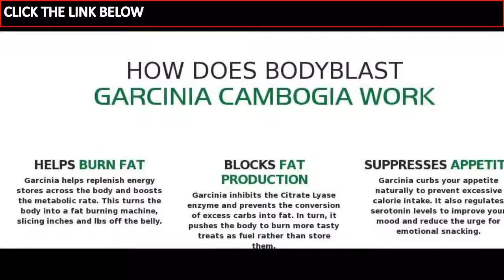garcinia body blast review - garcinia body blast review - body blast garcinia review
garcinia body blast review  - body blast garcinia review.
Fortunately, the garcinia cambogia and apple cider vinegar diet helps you control your cravings
garcinia body blast review - body blast garcinia review - potential garcinia cambogia side effects.
Garcinia Body Blast Review - Garcinia Body Blast Free Trial Bottle (Updated) 2018 Get it Here: Weight loss... by alwaysus Original Title : Garcinia Cambogia Reviews | With Proven Results | Garcinia Cambogia Before And After 1 Month  Garcinia Body Blast Review FREE TRIAL - Garcinia Body Blast - Natural Weight Management
Detox Body Blast Cleanse Reviews: Where to buy & how it work